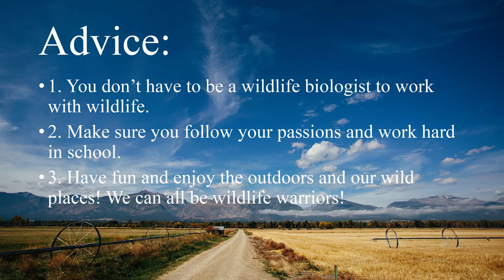22 Working at a Wildlife Refuge YWCE